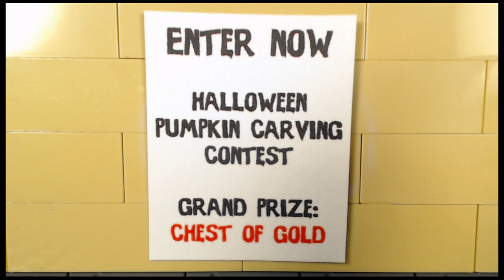The Witch's Jack O'Lantern (a lego halloween story brickfilm stop motion animation special)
One magical Halloween night a witch decides to enter a pumpkin carving contest...